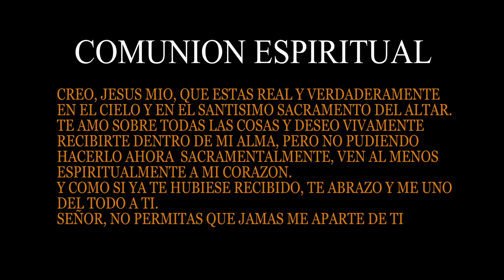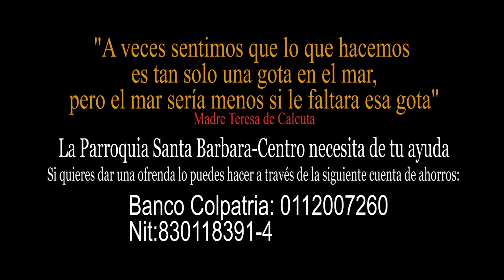Eucaristía Martes Semana XVIII Ordinario